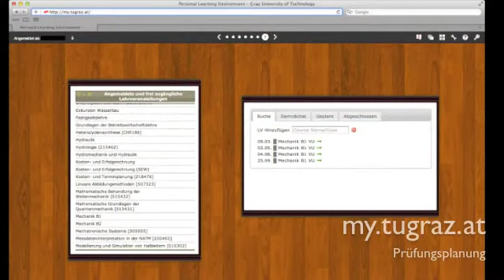Personal Learning Environment - Prüfungsplaner